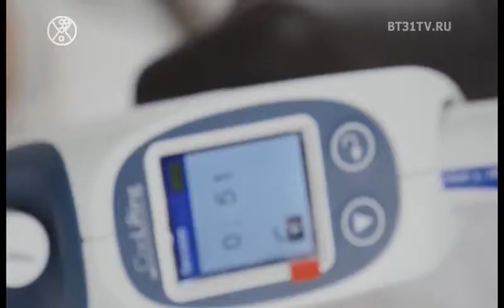Beautytime выпуск 1643 (эфир от 06.02.2020)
Смотрите в этом выпуске:
День рождения Частной коллекции;
Открытие магазина тканей из трикотажа Red Meter;
Мастер-класс от танцора латиноамериканской программы Славика Крикливого;
Разнообразие геральдических пуговиц в салоне Тиссура.